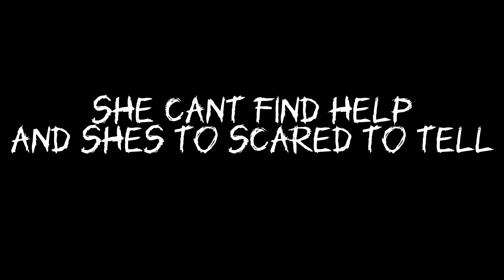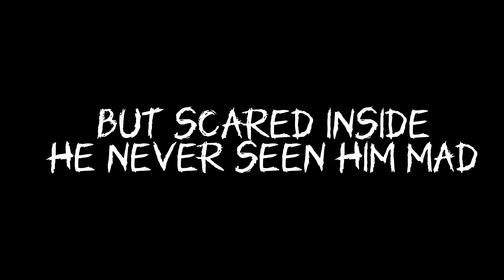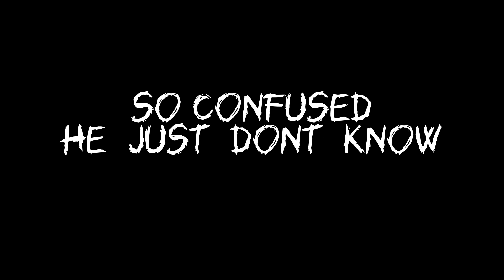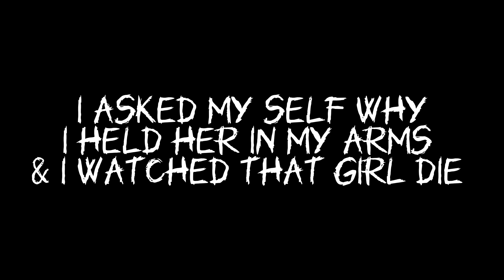Slogo16z-Pain In The Mirror Prod